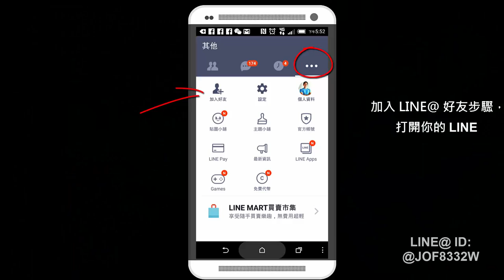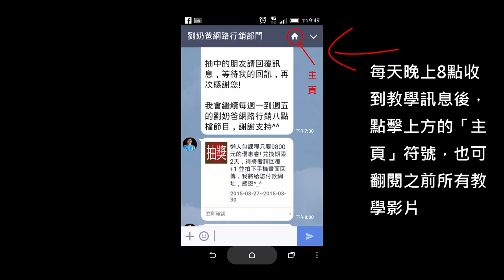網路行銷-舊客戶與潛在客戶的經營方式20150402